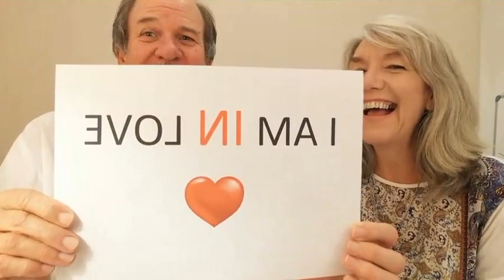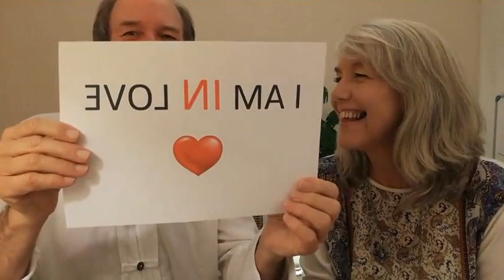BRINGING IN THE LIGHT - 'IN THE MOMENT WITH JOHN & MICHELLE' - Global Centering Meditation + wisdom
At this time that we are moving through its vital that we realise and focus the immense power we have within for the benefit of all of mankind.

In this Satsang, John & Michelle share insights, wisdom and a powerful guided visualisation to assist with this global transformation.

 Michelle relates the astrological significance and meaning of the important planetary alignments that are in the process of happening,  as well as her views on what the astrological energies are moving forward through this critical time.
John & Michelle also share tools that you can use to transcend the fear and uncertainty and be part of the creative solution to these dark times we are moving through.
They close the video with a powerful guided meditation to help anchor your awareness in a place of peace to prepare for the portal opening at the moment.  This portal amplifies our thoughts, emotions and intentions.